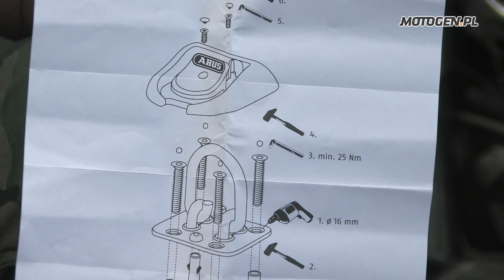Kotwa garażowa Abus Granit WBA 100 - instalacja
Solidna kotwa garażowa może być kolejnym elementem zniechęcającym złodzieja. Montujemy kotwę Abus Granit WBA 100. Okazuje się, że nie jest to trudne zadanie.